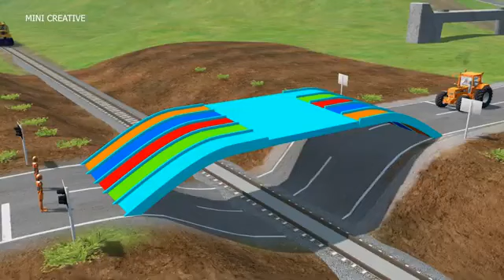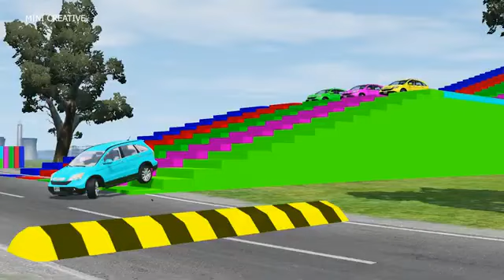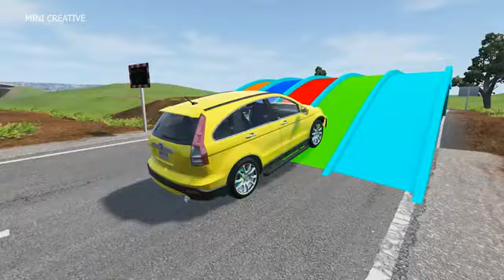Double Flatbed Trailer Truck vs Speedbumps Train vs Cars Beamng.Drive#3